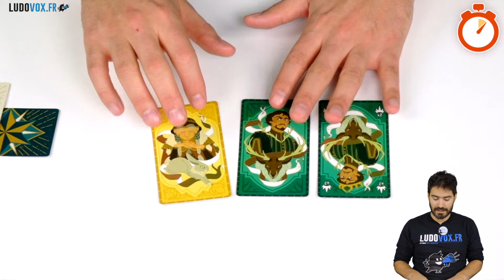Ludochrono - Courtisans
Voici la présentation du jeu "Courtisans" avec une vue d'ensemble du fonctionnement et du matériel, le tout en 5 minutes.